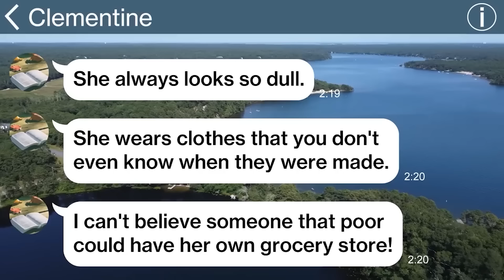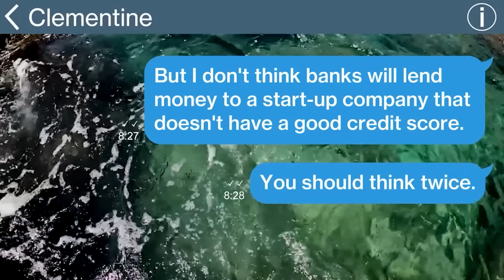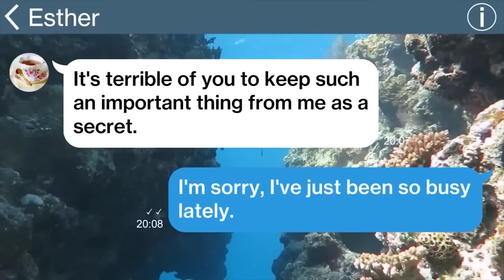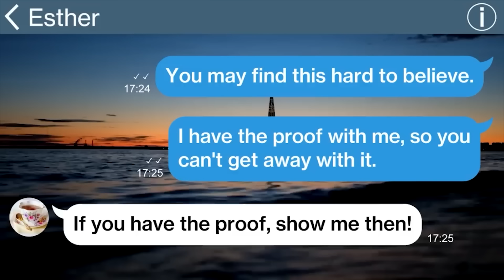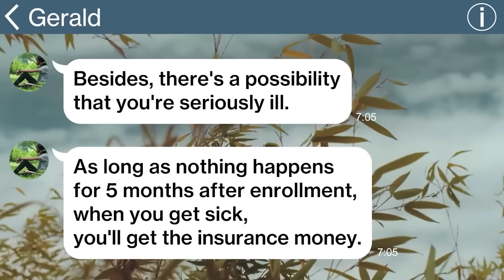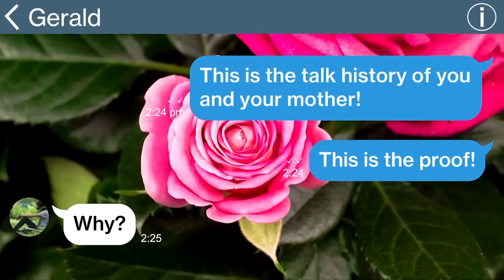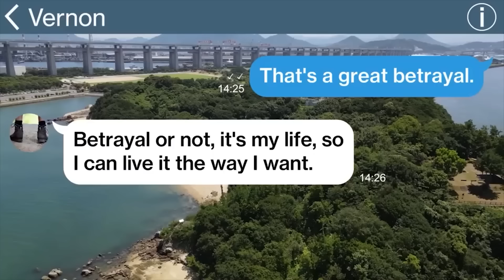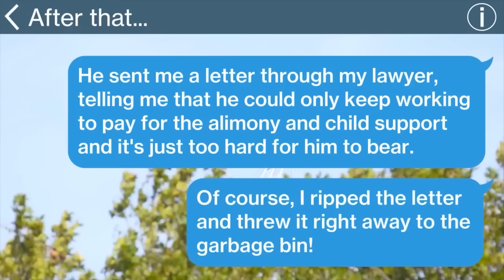【Apple omnibus】My MIL laughed the hell out seeing my face that I injured in a car accident. Few...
【Apple omnibus】▼Chapter▼
00:00 ① My MIL laughed the hell out seeing my face that I injured in a car accident. Few days later... See what happens to MIL lol!!
② My MIL decided to move in with my on her own. She calls me useless and tries to kick me out?!

45:26 ① My husband pushed me down the stairs knowing that I have cancer and only a year of remaining life, so in exchange I pushed him to HELL lol...
② My husband made his other wife pregnant and give birth during business trip abroad. When he returns...